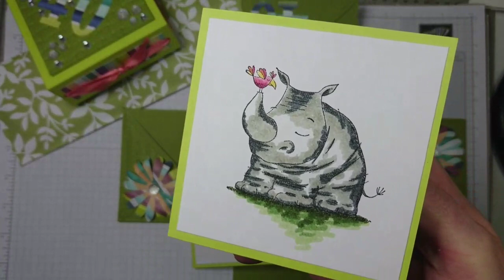Explosion Box 40th birthday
Opportunity is knocking on your door!